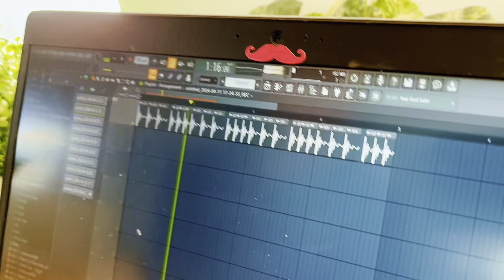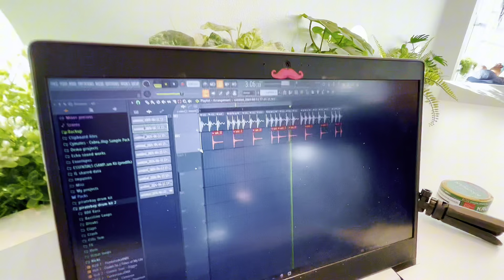Träffar Fans På Asecs! 500 kr eller Mystery Gift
I dagens vlog tar vi er med på en galen resa på Asecs där vi prankar våra grymma fans! 🙌 Från skratt till förvåning, det blir en dag att minnas! 😂🔥 Efter alla skratt och skoj tar vi oss till IKEA för att skapa ett episkt beat med hjälp av deras möbler! 🎶💥
För att avsluta dagen på bästa möjliga sätt, går vi live på TikTok för att dela med oss av alla våra galna äventyr! 🚀